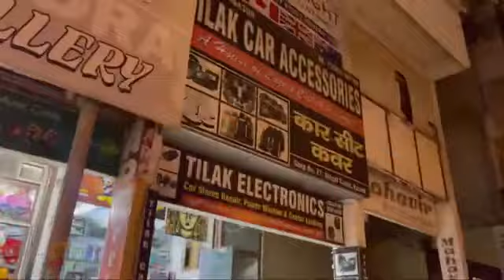Thar लेने के बाद🎉Scorpio भी वापस आ गई हुआ 10 लाख का खर्चा Sahil Sangwan Sheetal Sangwan Vlog Channel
Haryanvi sad shayari 2021 || WhatsApp status HR status ||🙏 jai baba ki 🙏Haryanvi sad WhatsApp status